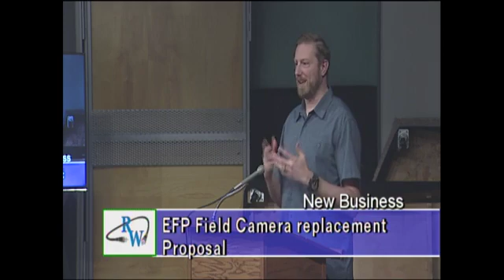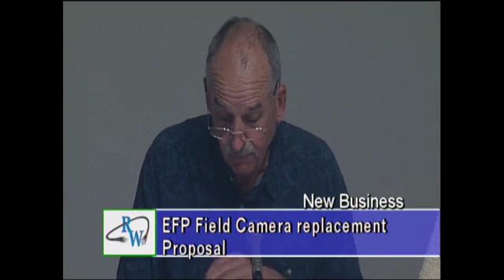rwcable 2019 7 -11